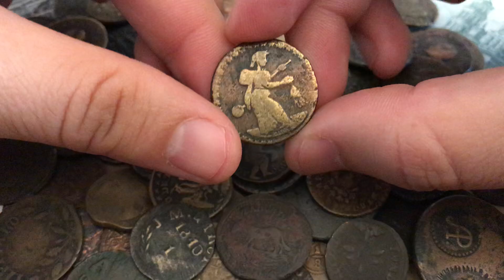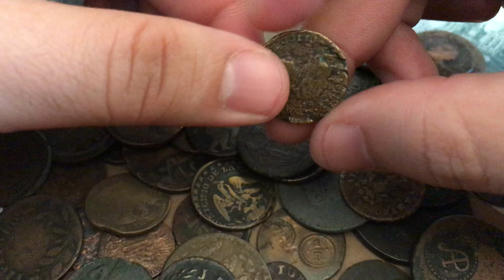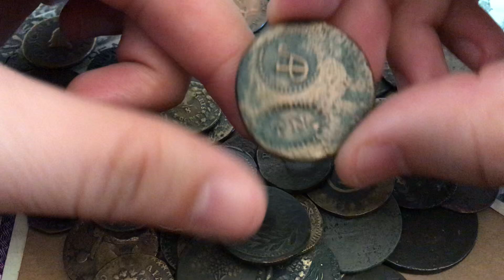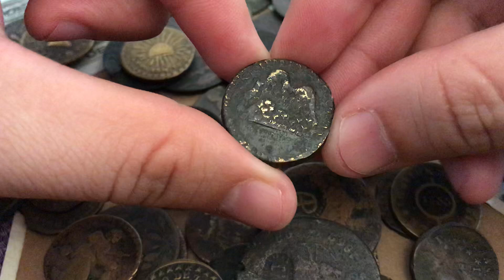Monedas antiguas mexicanas municipales y de haciendas de Michoacán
Es la introducción al tema de las monedas municipales y de haciendas de Michoacán, ya que posteriormente estaremos presentando y clasificando cada pieza.